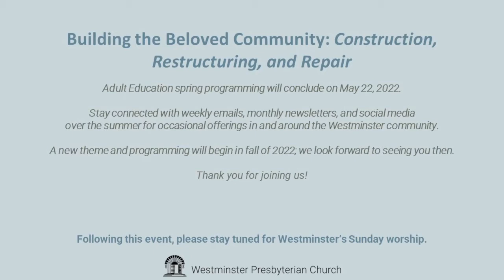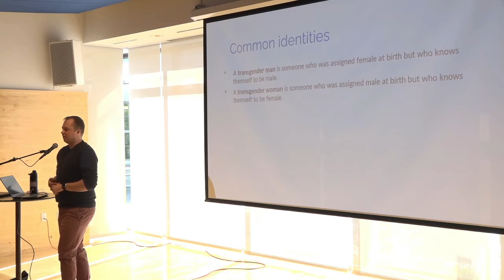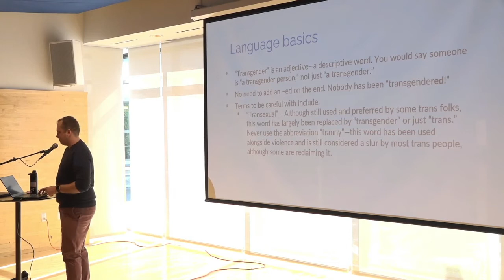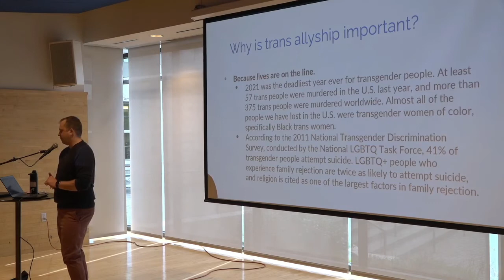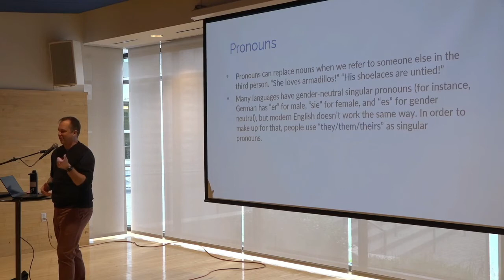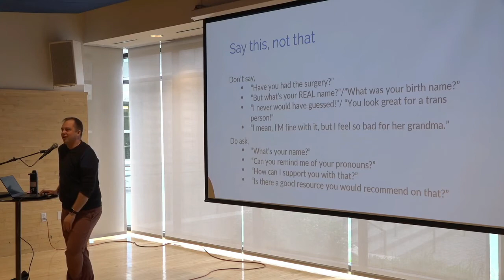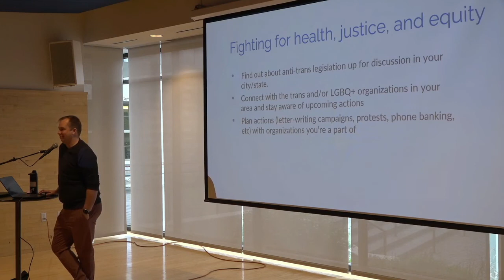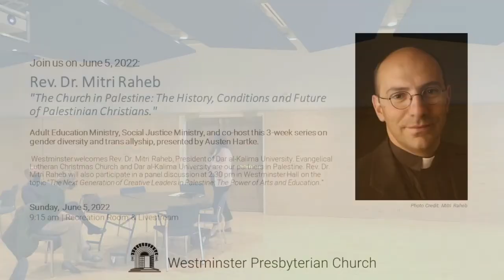Trans Allyship for Churches: Austen Hartke - May 22, 2022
This video concludes a 3-part series  on gender diversity and trans allyship presented during Adult Education at Westminster Presbyterian Church in Minneapolis. On May 22, 2022, author Austen Hartke spoke on Trans Allyship for Churches. This series is co-hosted by Adult Education Ministry, Youth Ministry, and WestConnect.